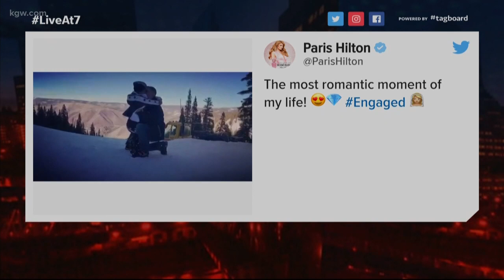Entertainment News with McKinzie Roth